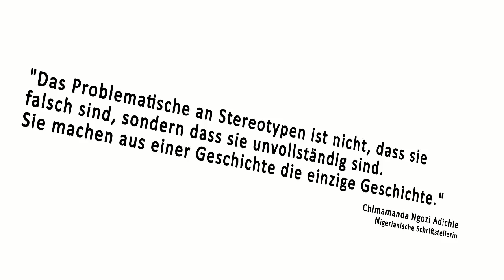Sichtwechsel - Stadtbilder aus Afrika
Ein unerwarteter Blick auf Afrika: Ausstellung „Sichtwechsel“ vom 14. bis 22. September 2014 in den Breidenbach Studios Heidelberg zu sehen Afrikanische Großstadtbewohner und -bewohnerinnen geben mit ihren eigenen Fotografien Einblick in ihr urbanes Leben: Die Ausstellung „Sichtwechsel – Stadtbilder aus Afrika“ ist täglich von 17 bis 21 Uhr in den Breidenbach Studios (Hebelstraße 18, Heidelberg)